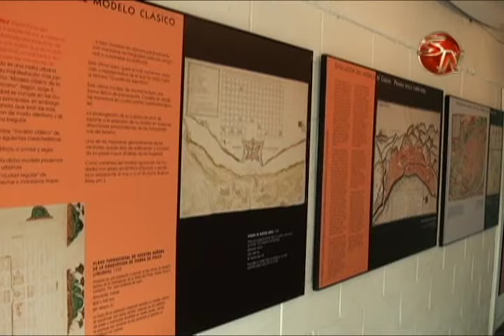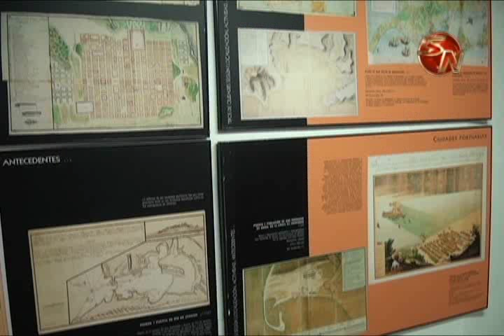EXPOSICIONES HISTORICAS EN CONJUNTO CON EL ARCHIVO NACIONAL ESTARAN EN TRINCHERAS HASTA EL 20 DE JUN